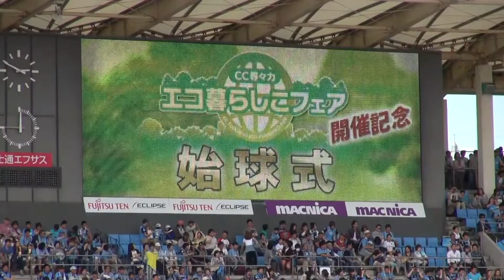【川崎フロンターレ】2014年5月18日 始球式（宍戸開）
2014年J1リーグ第14節 vs横浜F・マリノス（＠等々力陸上競技場）